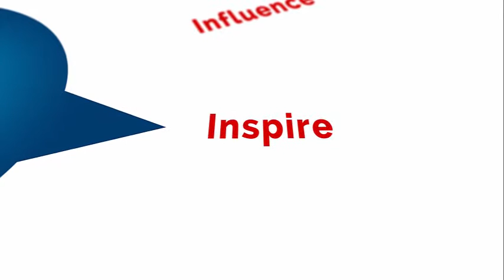Laura Ungureanu, SPEAKERS CLUB Premier #10, 23 Iunie 2015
Acceptarea